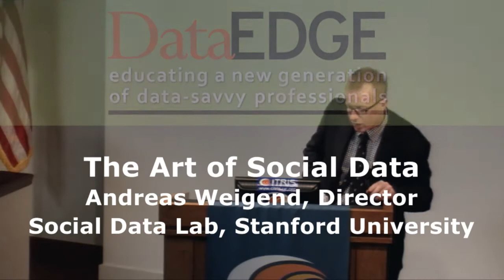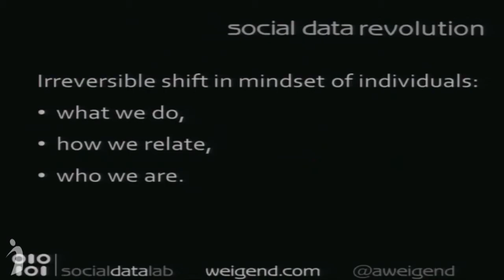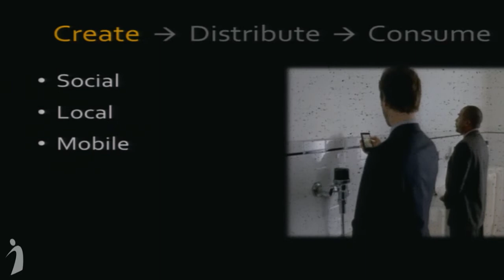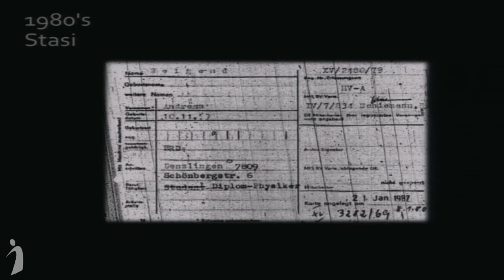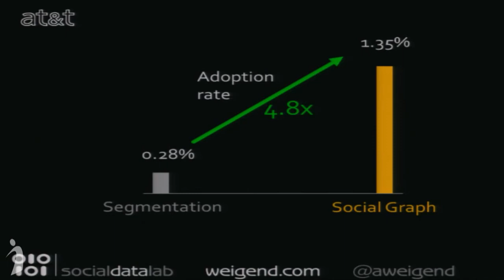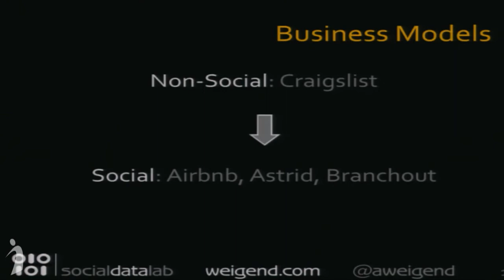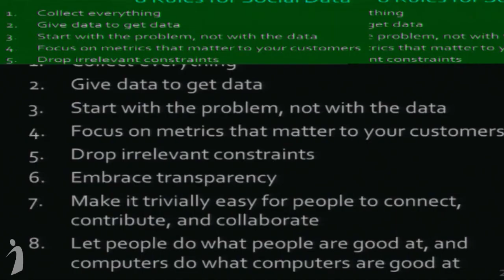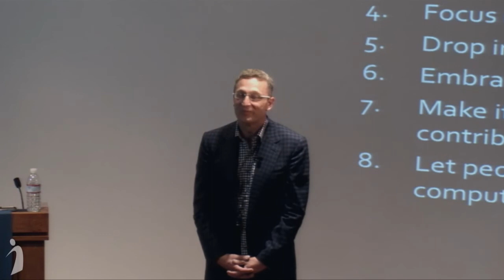Andreas Weigend: The Art of Social Data (DataEDGE Conference 2012)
The Art of Social Data
Andreas Weigend, Director, Social Data Lab, Stanford University

Based on his work with the CEOs of Amazon, Lufthansa, MasterCard, Thomson Reuters, and the World Economic Forum, Andreas will share his insights on the social data revolution — how context, connection, and conversation have joined content, community, and conversion in commerce.

Andreas Weigend
Director, Social Data Lab, Stanford University

Dr. Andreas Weigend studies the ongoing revolution in social data and its impact on consumers, business, and society. He teaches at Stanford University and directs the Social Data Lab. Weigend was the chief scientist of Amazon.com where he focused on building the customer-centric and measurement-focused culture that has been central to Amazon's success.

Weigend works with innovative startups and global companies alike, helping them understand and leverage the irreversible changes in how consumers express themselves, make purchasing and lifestyle decisions, and relate to each other. His goal is to guide his clients through the evolving landscape of consumer behavior and unprecedented data to identify new business opportunities.

Weigend studied electrical engineering, physics and philosophy in Germany and Cambridge (UK), and received his Ph.D. in physics from Stanford University. His career as a data scientist combined with his deep industry and startup experience allows him to successfully bridge the gap between academia and industry. He lives in San Francisco, Shanghai and on weigend.com.